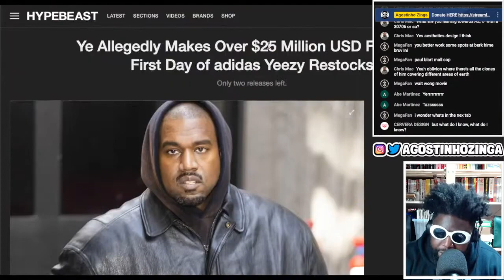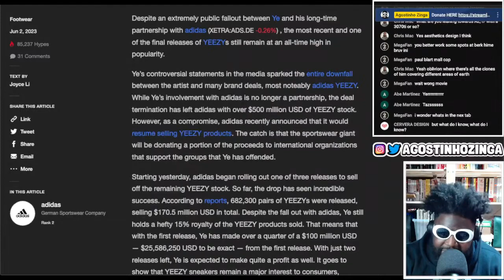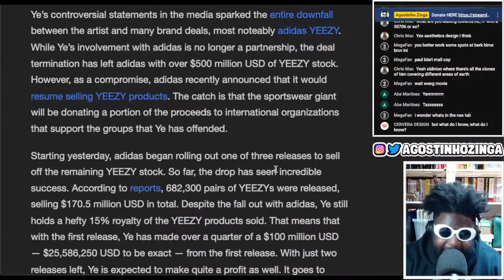Kanye West WON BIG